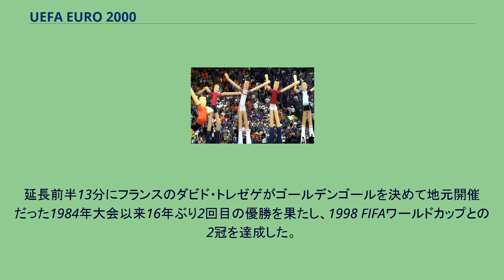UEFA EURO 2000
UEFA欧州選手権 」 UEFA EURO 2000 UEFA EURO 2000 UEFA EURO 2000（ウエファ・ユーロ2000）は第11回目のUEFA欧州選手権である。
本大会はベルギーとオランダの共催で2000年6月10日から同年7月2日にかけて行われた。
開催国であるベルギー・オランダ及び予選を通過した14カ国で争われた。
この大会では開催国の一つベルギーが一次リーグで敗退し、ワールドカップと欧州選手権で続いていた開催国は必ず一次リーグを突破するという伝統が初めて崩れたが、もう一つの開催国であるオランダが準決勝まで残ったことにより、欧州選手権開催国は必ず準決勝以上まで残るという伝統は辛うじて守られた。
グループステージから全体的にハイスコアの競り合いが多かったこと、準決勝のイタリア対オランダの試合ではオランダがPK戦での3本も含め計5本のPKを失敗、フランチェスコ・トッティがPK戦でファン・デル・サールからチップキックでゴールを奪うなど、決勝戦の内容も合わせて記憶に残る名シーンや名勝負の多かった大会として語られることが多い。
決勝はたがいに2度目の優勝を狙うフランスとイタリアが対戦した。
後半10分にマルコ・デルベッキオのゴールでイタリアが先制しそのまま終わるかと思われたが、後半ロスタイムにシルヴァン・ヴィルトールが同点ゴールを決めて2大会連続で延長戦に突入。
延長前半13分にフランスのダビド・トレゼゲがゴールデンゴールを決めて地元開催だった1984年大会以来16年ぶり2回目の優勝を果たし、1998 FIFAワールドカップとの2冠を達成した。
EURO2000の本大会には、開催国であるベルギーとオランダ、及び予選を通過した14カ国が出場した。
出場国は次の通り。
グループ A グループ B グループ C グループ D 日時は全て現地時間（中央ヨーロッパ標準時） {{{team1}}} v {{{team2}}} {{{team1}}} v {{{team2}}} {{{team1}}} v {{{team2}}} {{{team1}}} v {{{team2}}} {{{team1}}} v {{{team2}}} {{{team1}}} v {{{team2}}} {{{team1}}} v {{{team2}}}